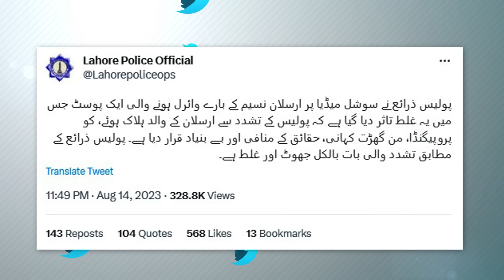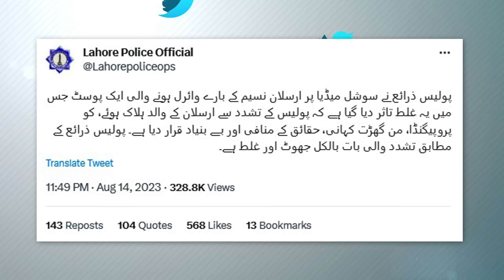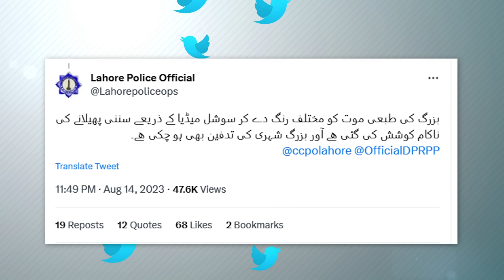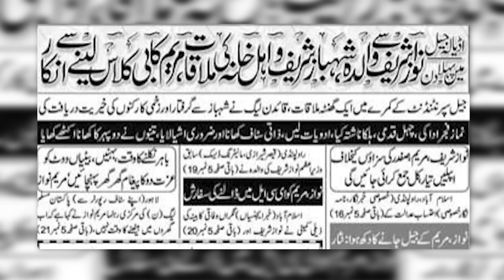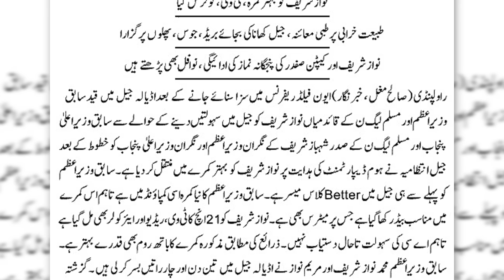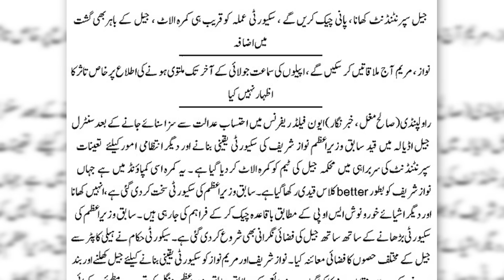کپتان کا خوف مخالفین ٹچے ہو گئے ظلم! پولیس نے آدھا سچ مان لیا جیل میں اہم ترین ملاقاتیں نواز کے مزے